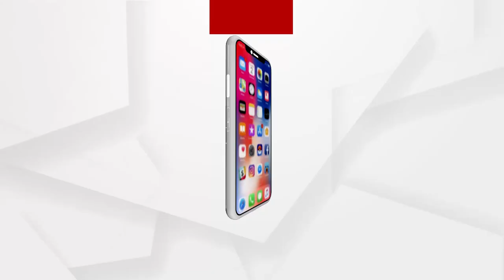ମୋଦିଙ୍କ ପାଇଁ ଦଲାଲୀ କରୁଛନ୍ତି ମମତା ବାନାର୍ଜୀ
ପଶ୍ଚିମବଙ୍ଗର ମୁଖ୍ୟମନ୍ତ୍ରୀ ମମତା ବାନାର୍ଜୀ ଗତ ବିଧାନସଭା ନିର୍ବାଚନରେ ବିଜୟ ଲାଭ କରିବା ପରେ ଏବେ ପ୍ରଧାନମନ୍ତ୍ରୀ ମୋଦି ବିରୋଧୀ ଚେହେରା ଭାବେ ନିଜକୁ ଉଭା କରାଇବା ପାଇଁ ଲାଗିଛନ୍ତି । ତେଣୁ ତାଙ୍କ ଦଳ ଆସାମରୁ ଆରମ୍ଭ କରି ଗୋଆ ଓ ଅନ୍ୟାନ୍ୟ ରାଜ୍ୟର ନେତା ମାନଙ୍କୁ ସାମିଲ କରିବାରେ ଲାଗିଛି